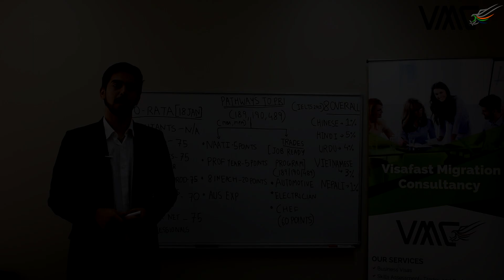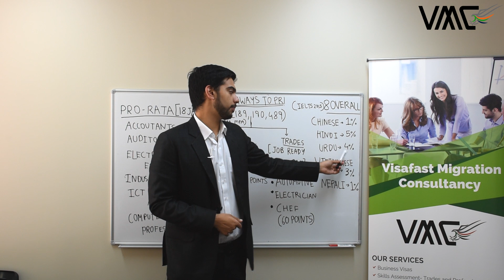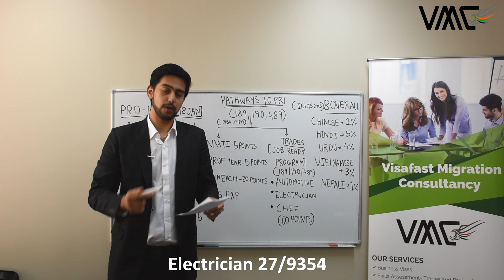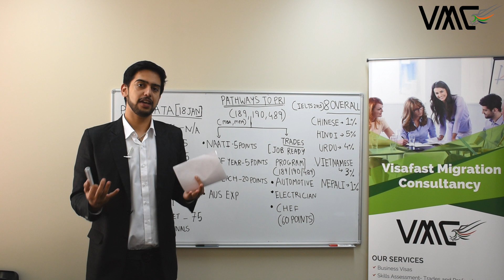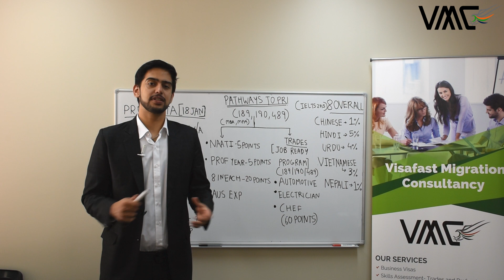Pathway To PR In Australia Without 75+ Points - A Complete Guide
The following video shows the alternative pathway to permanent residency in Australia if you don't manage to score the required points.

Visafast Migration Consultancy is a one-stop solution for numerous visa services for Australia. We are registered MARA agent and our Australia immigration consultants have great expertise in Visa migration processes, resolving the migration queries, and finding the best Visa pathway for our Clients.

As a company, we have more than 20 years of experience in Australian immigration services we work towards providing quality end-to-end visa solutions to our clients and with this vision, we have served in many industries like Real Estate, Pharma, and many more and consulted them for Australia business Visa and Australia PR. We also have great expertise in Australia student visa and work visa.

India – Ahmedabad: B2/111 “Palladium" Corporate Road, Opp Vodafone House, Across S.G. Highway, Ahmedabad 380054

Australia – Sydney: 714/368 Sussex Street, Sydney 2000.
Australia – Northern Territory: 19 Smith Street Mall, Charles Darwin Center Darwin City, NT 0800